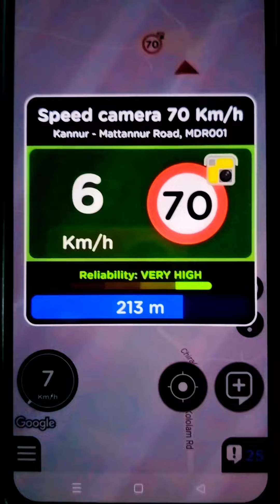ക്യാമറയുടെ സ്ഥാനം ഫോണ്‍ പറയും; വണ്ടിയോടിക്കുമ്പോള്‍ 'ആപ്പില്‍' ആകാതിരിക്കാന്‍ ആപ്പ്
Mobile App to inform Road cameras